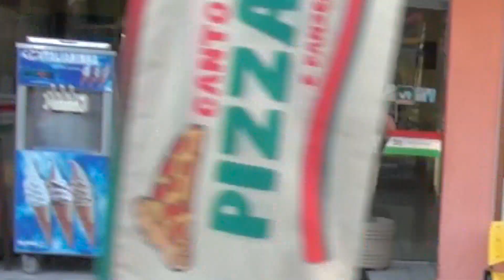CARRETA DA ALEGRIA BALÃO MÁGICO EM ESTEIO, RS. - PARTE 6 carretadaalegria dança 60fps #2024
A Carreta da Alegria Balão Mágico voltou para a cidade de ESTEIO, RS. e fomos até lá onde gravamos 3 passeios que em breve serão postados aqui!

Com fofão e

🚨 SIGA NO @jotapverso_